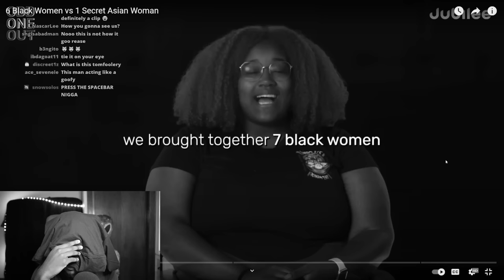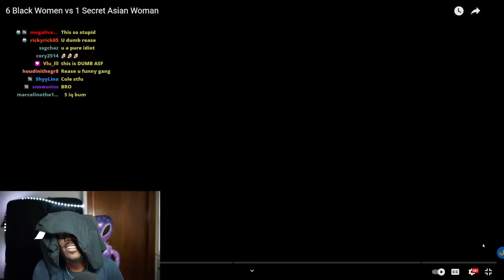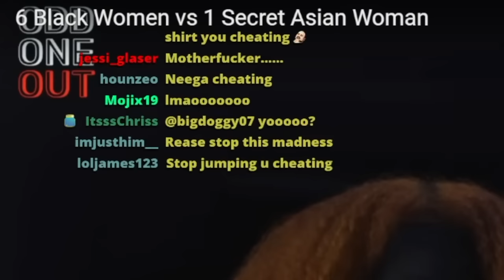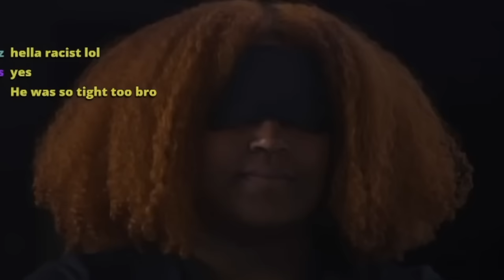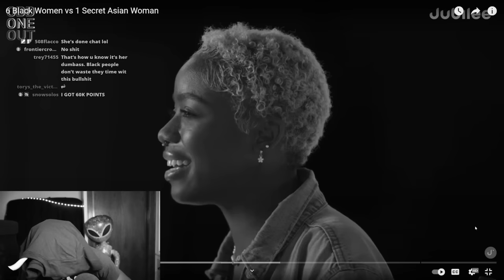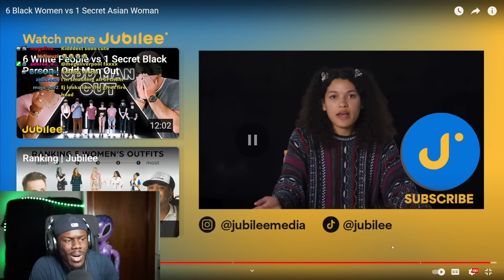6 Black Women vs 1 Secret Asian Woman! (I`m Blind Folded)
•Comedy
•Memes
•Reactions
•Vlogs
•Real Estate
•Morgages
•Stocks
•Dropshipping
oberlo app